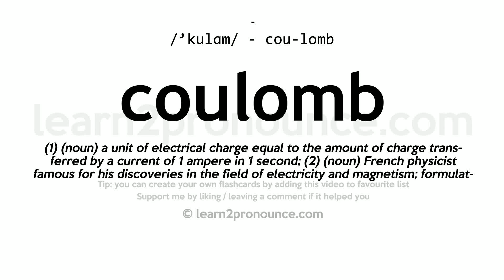Pronunciation of Coulomb | Definition of Coulomb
Coulomb pronunciation | How to pronounce Coulomb in English?
/`kuːlɑːm/
Meaning of Coulomb | What is Coulomb?
(1) (noun) a unit of electrical charge equal to the amount of charge transferred by a current of 1 ampere in 1 second; (2) (noun) French physicist famous for his discoveries in the field of electricity and magnetism; formulated Coulomb`s Law (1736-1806);
What is Coulomb | Coulomb meaning and definition?